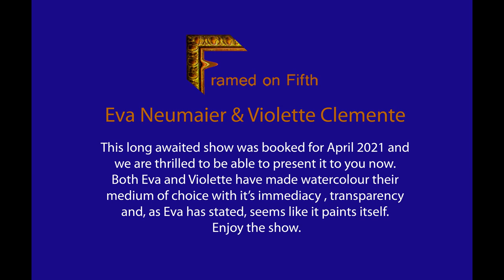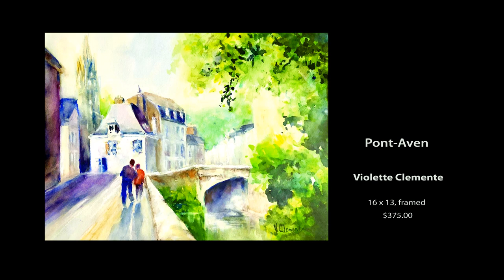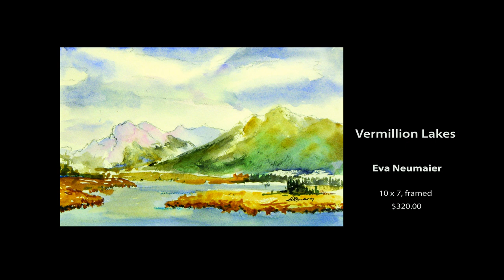Framed on Fifth August 2021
"From the Rockies and the Foothills into the World" is a new art exhibition with the two artists Eva Neumaier and Violette Clemente. This long awaited show was booked for April 2021 and we are thrilled to be able to present it to you now.
Both Eva and Violette have made water colour their medium of choice with it’s immediacy , transparency and, as Eva has stated, seems like it paints itself.